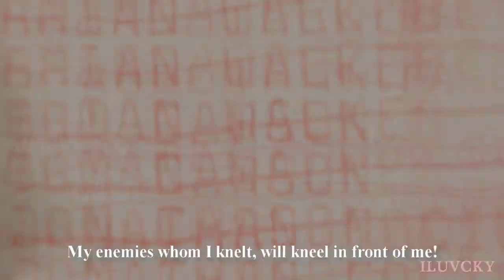►Hürrem Sultan || From Slave to Sultana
"Alexandra died, Hürrem is born..."

» fandom: Magnificent Century / Muhtesem Yüzyil
» character: Hürrem Sultan / Alexandra